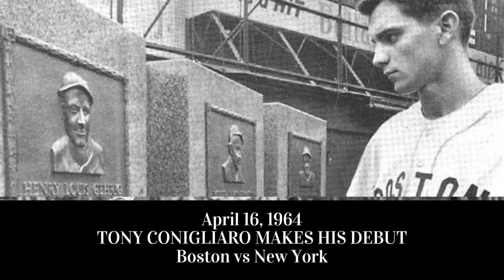TONY CONIGLIARO MAKES HIS DEBUT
April 16, 1964 Tony Conigliaro makes his debut against the New York Yankees at Yankee Stadium.

 The Red Sox win 4-3, in extra innings and Tony C goes 1-5 in his debut.